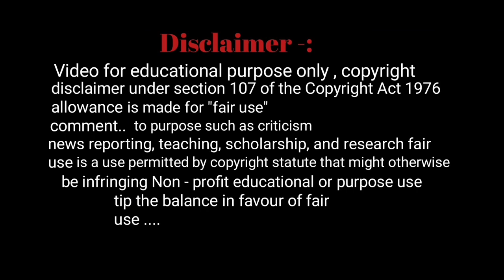Jingbang ka dohkha wah portlang naka wah ribhoi sei ki rawon iaki kha saw kha dkhar peit phin iohi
khwai miet ki rawon dait ki dohkha saw kha dkhar